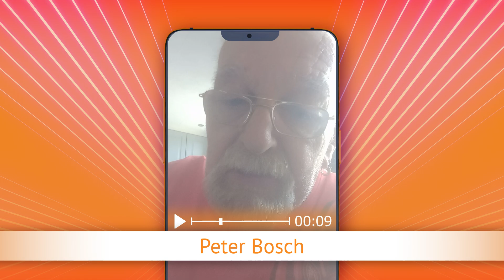TV Oranje app videoboodschap - Peter Bosch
Via de TV Oranje app vroeg Peter Bosch de clip Snollebollekes - Links rechts aan. Wil je ook een videoboodschap inspreken? Download dan nu de TV Oranje app op je telefoon of tablet